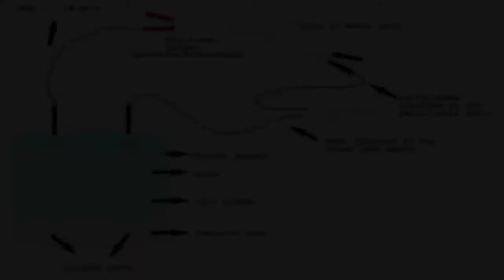HomeMade Welding Machine | Cheap Welding Machine | Salt Water Welding Machine | Easy | Simple DIY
In this video we have created home made welding machine which cheap and easy to use in home.

Thank You for Watch:
We work hard to make sure you keep coming back for the content we produce. And if you're not a subscriber yet, click here, and you'll be notified whenever a new video goes public.